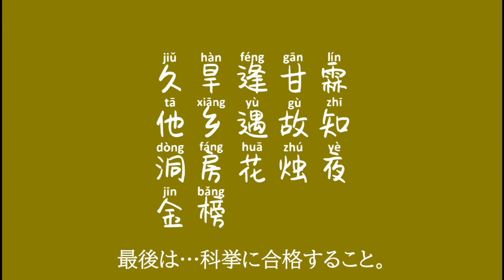中国式ハンバーグ 卵入り四喜肉団子の作り方 縁起がいい料理です。宴会のラスト締め用 大晦日にも食べます ソーセージみたいのプリッとした食感！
この料理は祝いの席には欠かせない一品です。年越しに食べることが多い料理です。縁起がいいので宴会などの最後に出されることが多い重要な料理です。
四という数字は縁起が良い数字ですので、普段は４っで出されることが多いです。4つの幸せは福・禄・寿・喜であらわされます。そして中国では人生の4つの幸せについて書かれた絶句（詩）もあります。
普段は卵を入れず肉だけですが、卵を中に包むと栄養価もアップしますので、今回は卵丸一個を入れました。ボリュームがある料理です。
弁当として作るなら、卵が大きすぎますのでウズラの卵を包んで小さいサイズにするといいです。
時間に余裕があれば2時間ほど煮こむ事がオススメです。そうしたら肉がさらに柔らかくなり、味が染み込み、肉汁がもっとジュワーッと出てきます。また卵にも肉汁がもっと染み込み、しっかり味が付きます。

【材料】
卵　4つ
水　1リットル(茹で卵用)
お酢　大さじ1(茹で卵用)
長ねぎ　20g(薄切り、葱姜水用)
生姜　8g(千切り、葱姜水用)
水　30ml位((葱姜水用)
椎茸　2枚(みじん切り)
豚ひき肉　600g
卵　1個
醤油　大さじ2
山椒粉(あるいは五香粉)　小匙0.5
パン粉　大さじ3～4
片栗粉　大さじ2
塩　小匙1～2
油　適量(揚げる用)
油　大さじ2(ソース用)
長ねぎ　10g位(粗みじん切り、ソース用)
生姜　6g(スライス、ソース用)
八角　1個(ソース用)
水(またはチキンスープ)　700ml位(ソース用)
唐辛子　1本(ソース用)
醤油　大さじ2～3(ソース用)
紹興酒　大さじ1(ソース用)
砂糖　小匙1(ソース用)
肉の茹で汁(冷凍)　3個(ソース用)
水溶き片栗粉　30ml(ソース用)
油　大さじ1(ソース用)
胡麻　少々
※青梗菜　2本(茹でる、飾り用)

①卵を茹でる時に、水にお酢を加えるとキレイに仕上がります。殻も簡単に剥けます。水とお酢の分量は1リットル対大さじ1位です。沸騰したら、中火で12分火を通します。茹で上がったら、冷水に浸けて冷まします。

②茹で卵の中に味が染み込みやすくなるように、フォークで卵をまんべんなく刺します。

③肉団子を揚げる時に、葱と生姜が黒くなる可能性があるので、香りが付いている葱姜水で代用した方がいいです。長ネギと生姜を手で軽く揉んだ後で、水を注いで15分ほど置いたら完成です。

④肉を練った後で、手で肉を打ちます。大体3、4分位です。こうしたら、肉がうまく結着できます。ソーセージみたいのプリッとした食感になります。

⑤茹で卵を包む時に、できるだけ空気が入らないようにしっかり包んで丸くします。団子の表面を滑らかにします。

⑥肉団子を鍋に入れて揚げる前に、形をもう一回整えて下さい。油の中でヘラで転がして、全体に茜色が付くまで揚げます。中火で大体7分位かかります。

⑦この料理は、じっくり煮込むなら、2時間程度かかります。途中、スープまたはお湯を足す必要があります。家庭で作るなら、せめて30分位煮込んだら出来上がります。もう一つの作り方は、肉団子を揚げた後で、蒸し鍋で20分ほど蒸します。出てくるだしでソースを作ってかけたら完成です。皆さん、お好みで調理して下さい。

⑧煮汁に水溶き片栗粉を入れてとろみをつけて、出来上がる直前に油をかけます。つやがあるソースが仕上がります。